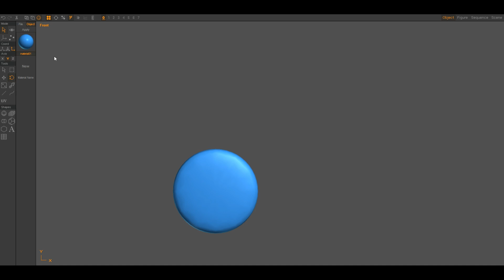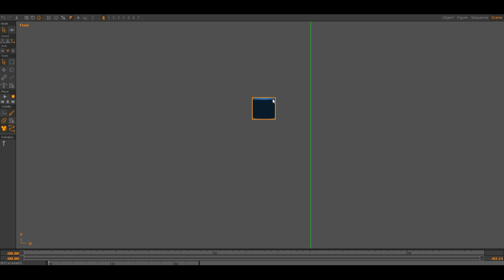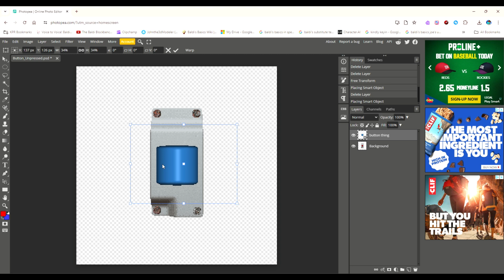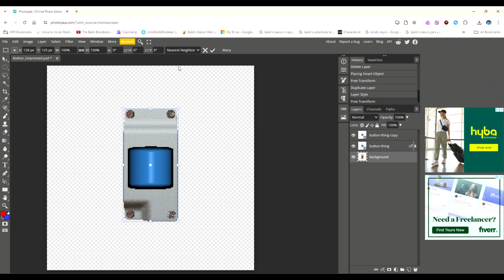How to make a custom shaped Baldi's Basics button!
Hey guys, today I am going to do another tutorial, which will be on how to make your very own custom shaped Baldi button. making a custom colored Baldi button is easy, but if you want to make a custom shaped one, this video may help you. Enjoy the show.